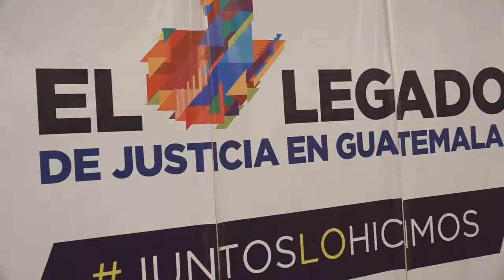Fiscal General reitera el fortalecimiento y la continuidad de la FECI como Fiscalía de Sección